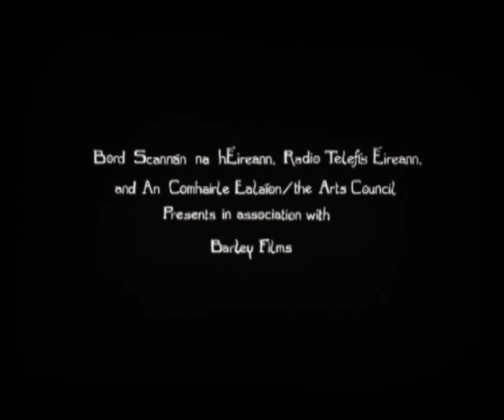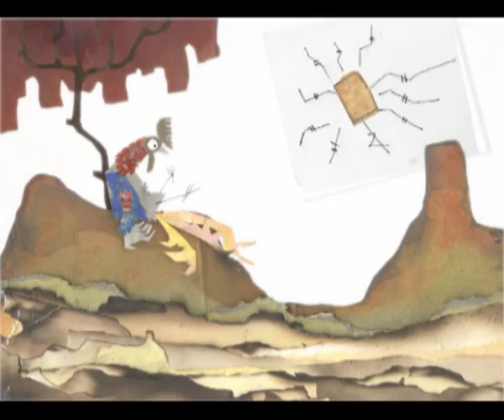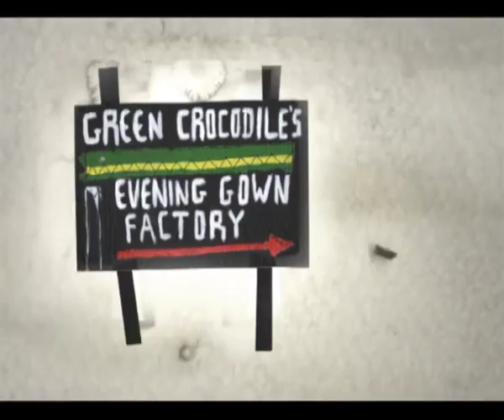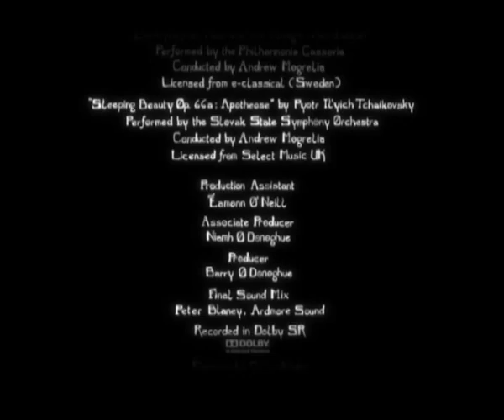The Rooster, the Crocodile and the Night Sky | Directed by Pádraig Fagan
"The Rooster, the Crocodile and the Night Sky" is  a tale of passion, loss, surreal comedy and explosive violence. The film is  animated in a cut-out style and combines a variety of elements such as cardboard, tinfoil, paint on glass animation and Super 8 film footage to create a dreamy, hand-made aesthetic.

This film was produced by Barley Films  and was funded by the Irish Film Board/ Arts Council/ R.T.E.'s Frameworks scheme.

Awards and Nominations:

Nominated for Best Short Subject at the Annie Awards 2010, Los Angeles.

Special Mention- Corona Cork Film Festival- Claire Lynch Award for best First -Time Irish Director of a Short Film, 20 October 2008

Screen Director's Guild of Ireland Award, 19 September 2008

Partial Credits:

Writer/Director - Pádraig Fagan

Technical Direction/Animation - Eimhin McNamara

Narrator - Frank   Kelly

Additional Animation - Pádraig Fagan & Orla McHardy

"Danger   Music"
Composed and Performed by Pat   FaganFinal Sound Mix Peter   Blayney, Ardmore Sound

Production Assistant - Éamonn   O'Neill

Associate Producer - Niamh   O'Donoghue

Producer - Barry   O'Donoghue

Irish Film Board Short Schemes   Co-ordinator - Suzanne Keane

For full credits and further information about the short please see the Barley Films

For additional production and pre-production artwork for the film see Eimhin McNamara's flickr account